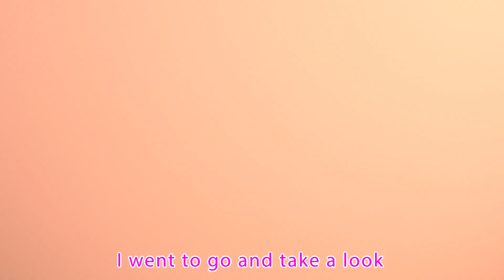The Mystery of Bingo's Missing Ball - Bingo Songs - Nursery Rhymes & Kids Songs | Super Luca #224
Bingo's Ball is Gone is a playful and engaging song that tells the story of a dog named Bingo who loses his favorite ball. The song's catchy melody and relatable lyrics are sure to delight children of all ages. The song's simple structure and repetitive chorus make it easy to learn and sing along to.

🎵 Bingo's Ball is Gone

Bingo and I were playing fetch
Playing fetch, playing fetch
One sunny day!

I threw the ball, a bit too far
bit too far, bit too far

Bingo ran to bring it back
bring it back, bring it back
So that we can play

He came back with nothing at all
Nothing at all, Nothing at all
The ball had gone away

I went to go and take a look
Take a look, take a look
I looked around all day
I looked for the ball here and there
here and there, here and there
But found Nothing at all!

Bingo sat lonely and sad
Lonely and sad, lonely and sad
Without his favorite toy!

Then there was a knock on the door
knock on the door, knock on the door
I opened right away

Our neighbor gave us back our ball
back our ball, back our ball
It was stuck in his tree!

We all then played together with the ball
With the ball, with the ball
All of us Three!

Enjoy watching SuperLucaNurseryRhymes songs, cartoons, and family stories 👶

 / @Super Luca Nursery Rhymes